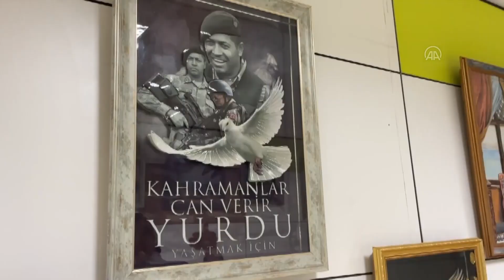Anneler ve çocukları kursta dekoratif ürünler yapıyor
Elazığ'da anneler ve çocukları açılan kursta dekoratif ürünler yapıyor.